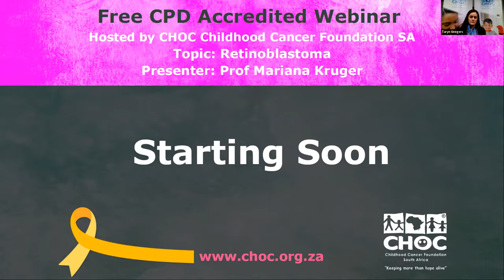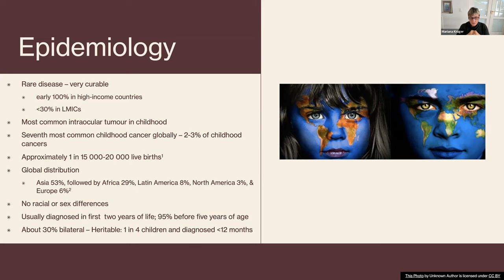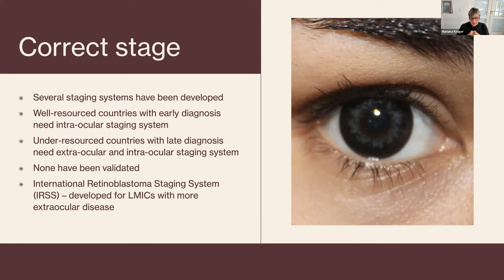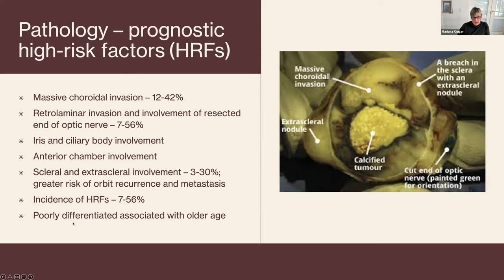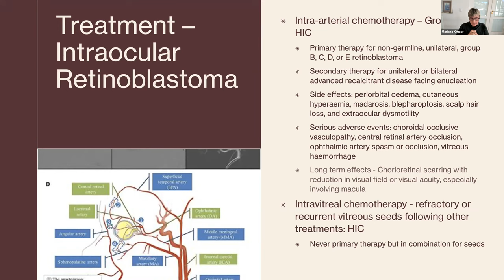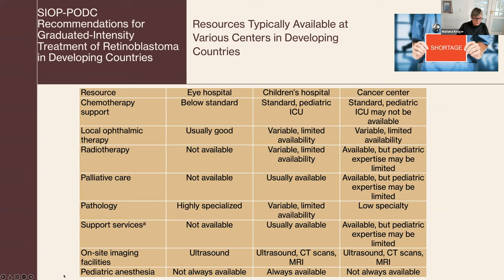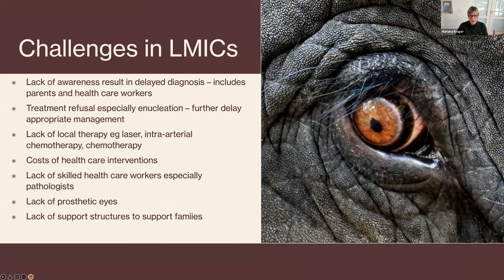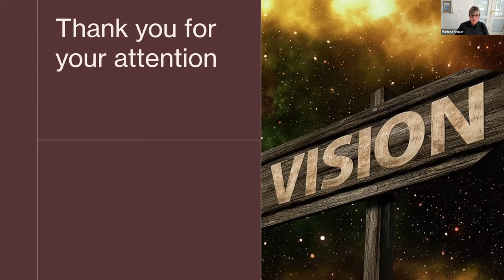Retinoblastoma CPD Accredited Webinar - Hosted by CHOC Childhood Cancer Foundation SA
CHOC Childhood Cancer Foundation SA will host a series of CPD accredited webinars on childhood cancers to increase disease knowledge of Healthcare Professionals and in doing so reduce the mortality and morbidity of children with cancer.

This webinar took place on the 29th of June 2022, hosted by Professor Mariana Kruger and the topic was Retinoblastoma.

Thank you so much to Prof Kruger for sharing her expertise with us!